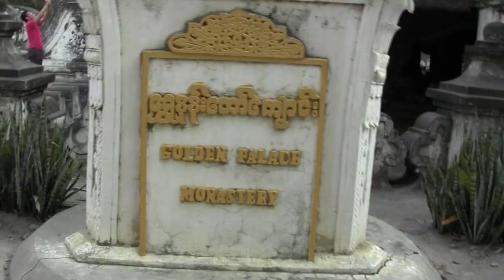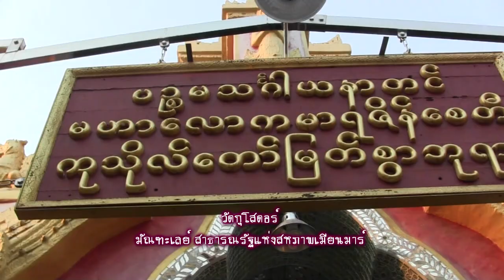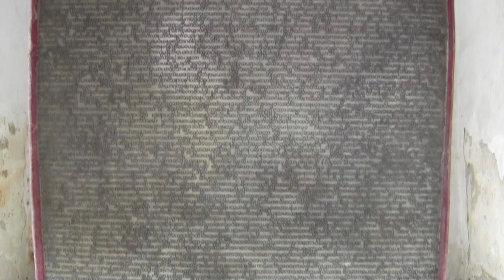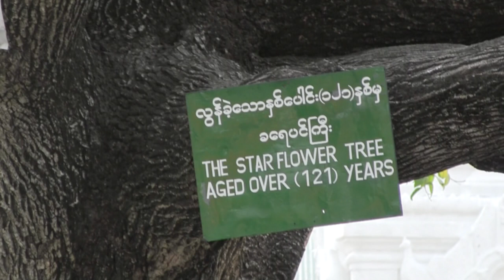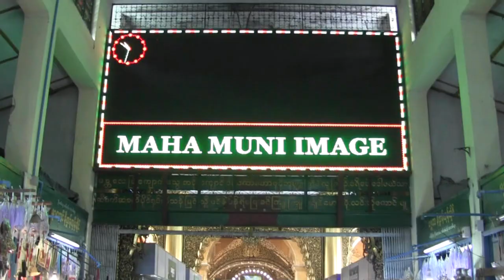ท่องโบราณสถานมัณฑะเลย์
แม้สถาปัตยกรรมสำคัญๆ จะถูกสร้างขึ้นมาใหม่ แทบจะทุกแห่งในเมืองมัณฑะเลย์ แต่ยังมีสถาปัตยกรรมดั้งเดิมจริงๆ ที่หลงเหลืออยู่อีกแห่งหนึ่ง นั่นคือ พระตำหนักไม้สักชเวนานดอร์ สร้างในสมัยพระเจ้ามินดง เมื่อปี พ.ศ. 2400 เป็นพระตำหนักที่สร้างจากไม้สักแกะสลักด้วยลวดลายพม่า ปิดด้วยแผ่นทองทั้งหลัง ต่อมาภายหลังพระเจ้าธีบอขึ้นครองราชย์จึงทรงยกตำหนักถวายเป็นวัดให้พระสงฆ์ได้มาศึกษาธรรมะ แม้ตอนนี้ภายนอกพระตำหนักจะไม่ปรากฏความแวววับของแผ่นทองแล้ว แต่หากลองถ่ายภาพด้วยแสงแฟลชภายในพระตำหนัก ภาพที่ออกมาช่างงดงามอร่ามตายิ่งนัก

วัดกุโธดอร์...สถานที่สำคัญทางพุทธศาสนาในมัณฑะเลย์ ที่นักท่องเที่ยวต้องไม่พลาดได้แก่ วักุโธดอร์ ซึ่งบรรจุพระไตรปิฎก 84,000 พระธรรมขันธ์ ลงบนหินอ่อนกว่า 729 แผ่น และยังมีพระไตรปิฎกเล่มใหญ่ที่สุดในโลกอยู่ ณ วัดแห่งนี้ด้วย

ไฮไลต์สำคัญของการเยือนมัณฑะเลย์ครั้งนี้ คือการเข้าร่วมพิธีล้างพระพักตร์ พระมหามัยยมุนี พระพุทธรูปทองคำขนาดใหญ่ทรงเครื่องกษัตริย์ 1 ใน 5 สิ่งศักดิ์สิทธิ์ในประเทศพม่า ถูกหล่อขึ้นในกรุงยะไข่เมื่อปีพ.ศ.689 สูง 12 ฟุต 7 นิ้ว และเป็นพระพุทธรูปที่รอดจากการทำลายจากสงครามโลก